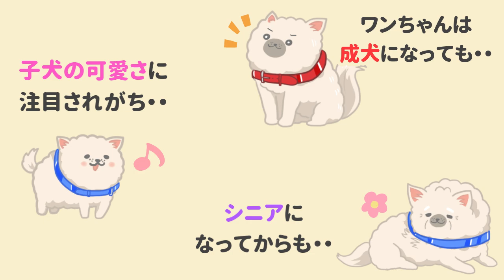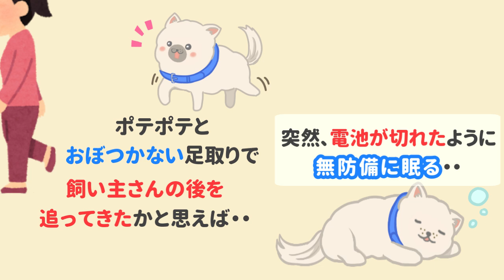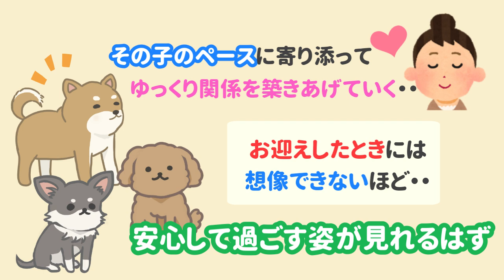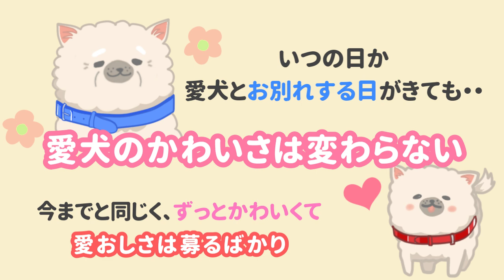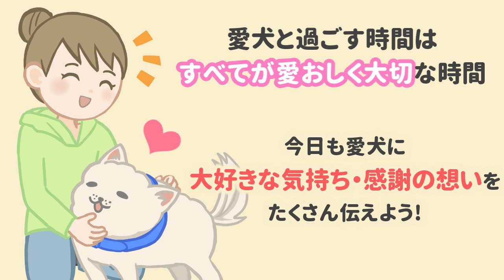愛犬はどんなときも何歳になってもずっと可愛い！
愛犬が可愛くて仕方ないことを改めて確認するだけで、幸せな気持ちになりますよね((〃∇〃))

タイトル：イラストでわかりやすい！愛犬との絆がぐーっと深まる本
著者：ドッグトレーナー＆ペットフード販売士ゆき
価格：1350円+税

▶愛犬の気持ちを知ろう！

▶愛犬への接し方

▶体のこと